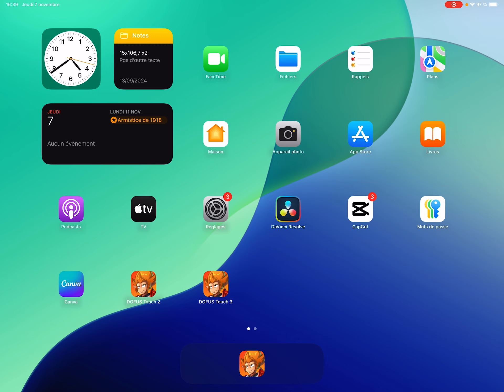Mon journal de bord sur DOFUS TOUCH #8 L’avancement de la team !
Salut les amisss ! ✌🏽